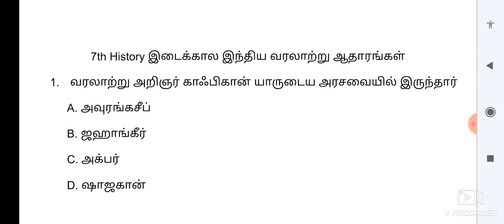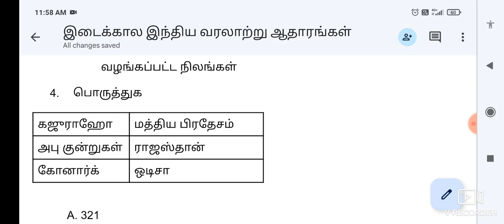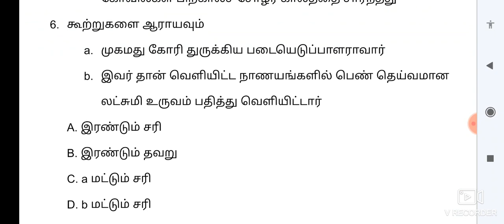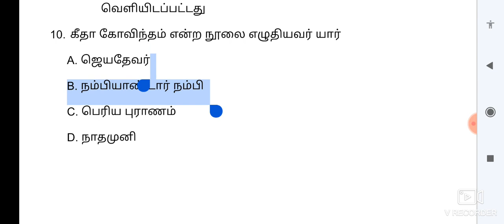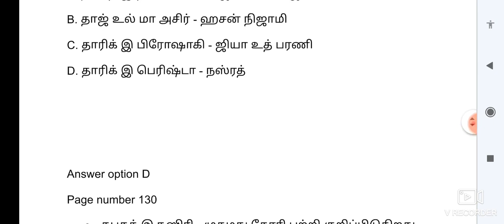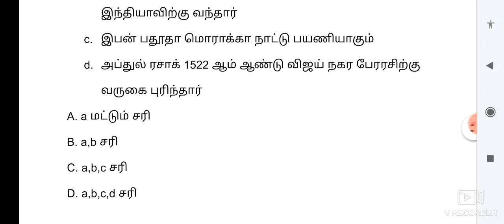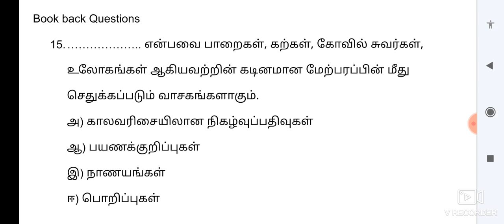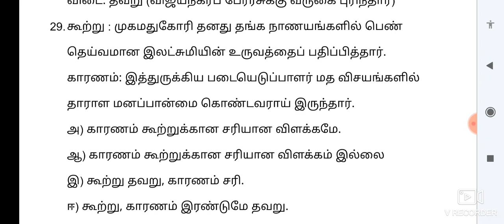TNPSC Free GK Test 115 | 7th Historytest Q&A - இடைக்கால இந்தியாவில் வரலாற்று ஆதாரங்கள்-for all exams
To get
ii) Subject wise Previous year questions with option details (25 exam questions)
iii) Gk question bank

To Join GK pdf Test batch (225 Tests)